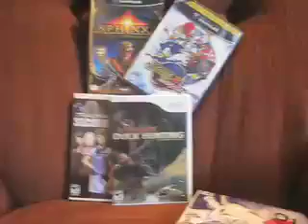Disco Jesus Approves Season 3 Preview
Here's some bits of what to (not) expect this season from the show!